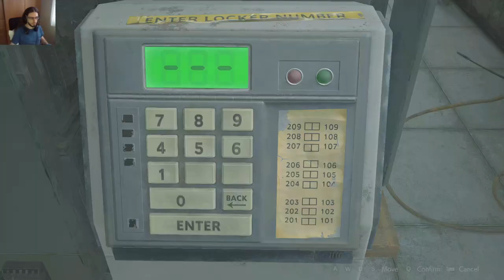RE2R Standard {part 06} Leon [1st] {part 06}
Part 06: Get me out of here!

Gear
 Mouse: Cooler Master CM Storm Xornet
 Keyboard: Cooler Master CM Storm Quick Fire TK, MX BLUE
 Headphones: Beyerdynamic DT770 Pro 250 Ohm

Recorded
 Gameplay: PlayClaw 5 (Build 3709)
 Voice: Plantronics .Audio 655
 Webcam: Logitec QuickCam E3500

Edited
 Audio & Video: DaVinci Resolve 18.5.1